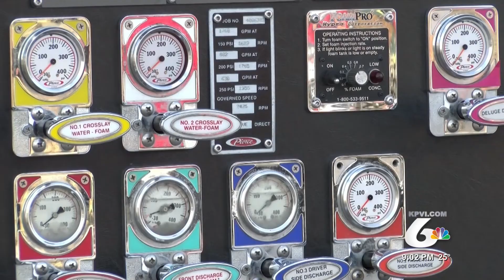Firefighters band together to help one of their families in need